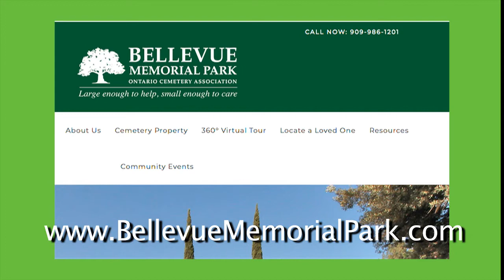Bellevue Memorial Park - Ontario Chaffey Show Band - Memorial Day 2018